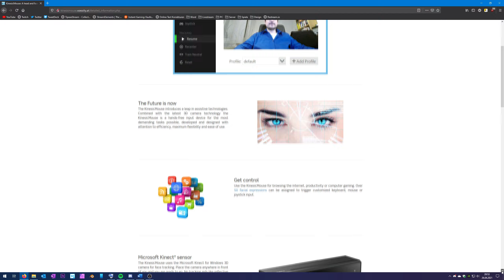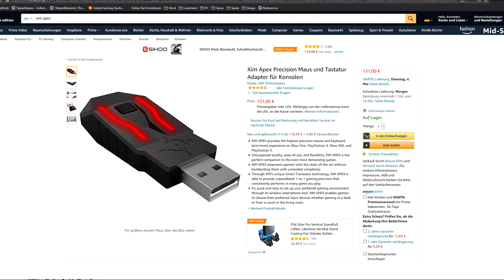Warum Zocken auf dem PC unserer Meinung nach Barrierefreier ist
Zeitstempel:
00:00 Intro
00:15 eigene Skripte
00:23 mehr Eingabegeräte
00:47 Guides
00:54 einfacherer Kommunikation
01:04 günstigere Spiele
01:15 Tastatur & Maus Support
01:27 Outro

• Musik aus der YouTube Audio Mediathek: Anno Domini Beats - Forever

Wenn ihr über unsere Reflinks einkauft unterstützt ihr uns dabei, unsere Webseite am Leben zu halten, wir bekommen durch diese Links eine Provision, also Geld. Sehr Wichtig: Für euch wird es dabei nicht teurer!